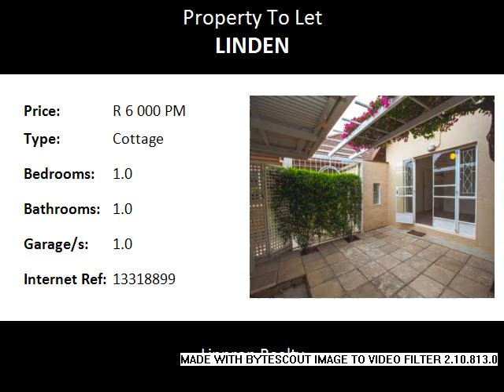1.0 Bedroom Cottage To Let in Linden, Johannesburg, South Africa for ZAR R 6 000 Per Month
Bedrooms: 1.0
Bathrooms: 1.0
Garages: 1.0
Price: R 6 000 Per Month

Property Description:

An exceptionally neat one bedroom cottage on a very quiet street in Linden, Johannesburg. This cottage has a big bedroom with built-in cupboards, a lounge with built-in cupboards, a bathroom with a hand shower connection and a kitchen with lots of cupboards and a fitted stove. The cottage shares a drive way entrance with the main house and two other cottages. It also has an allocated lock-up garage. Further it also has a private entertainment area with garden and court yard. The rental excludes electricity,  which is metered separately but includes uncapped Fibre internet. Pets are not allowed. Available 1 May 2016.

Name: Carina Van der Linde